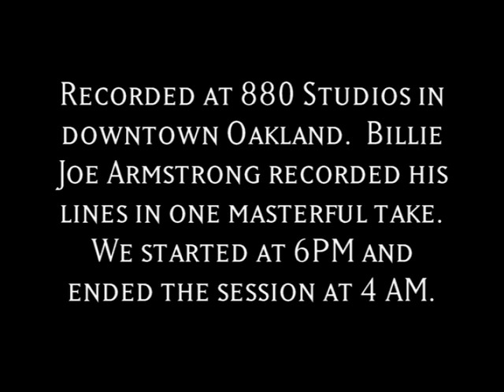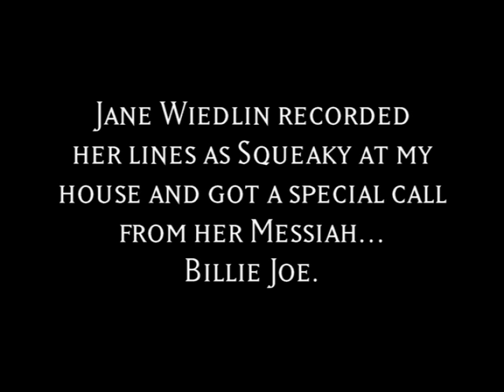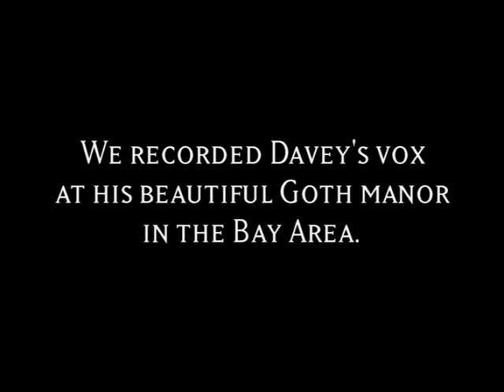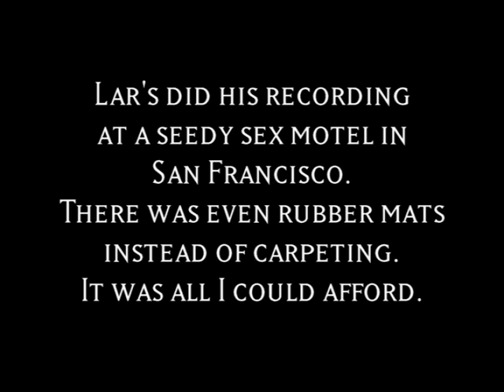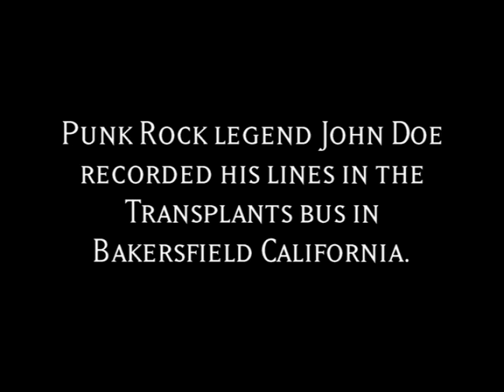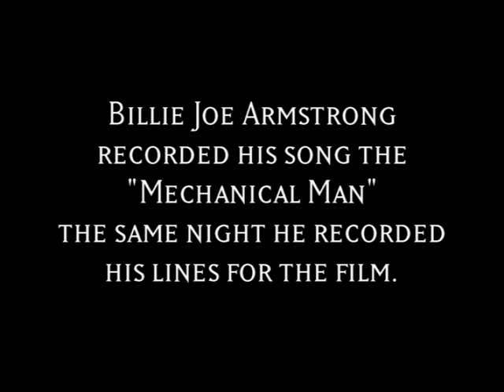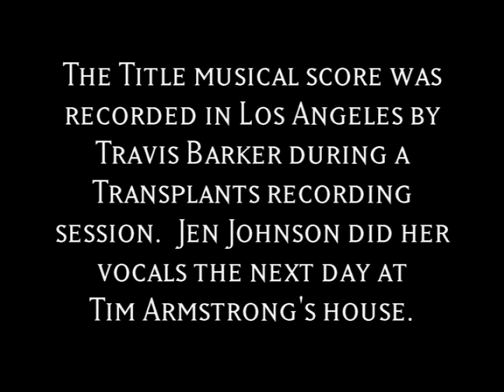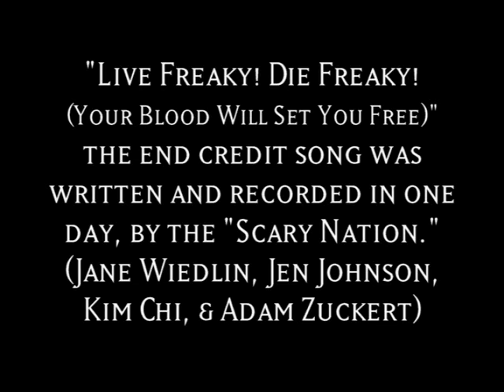Live Freaky, Die Freaky (2006) - Behind the Scenes and Recording Sessions